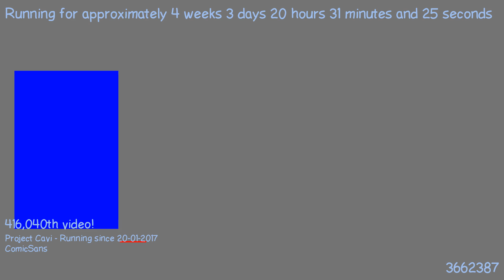1487702145 - Webdriver Cavi - O